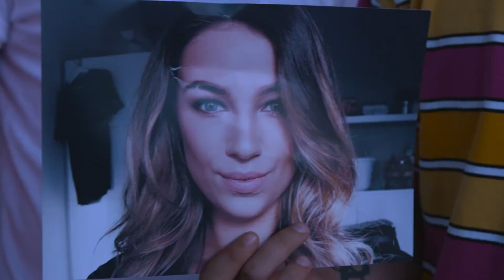NINA WARINK in eigen LINGERIELIJN of BRUIDSJURK?😮| Nachtbrakers - CONCENTRATE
NINA WARINK zie je deze week in NACHTBRAKERS! De beeldschone vriendin van KALVIJN krijgt de keuze om een BRUIDSJURK uit te zoeken of een eigen LINGERIELIJN te maken!